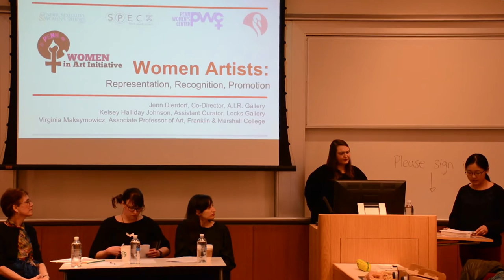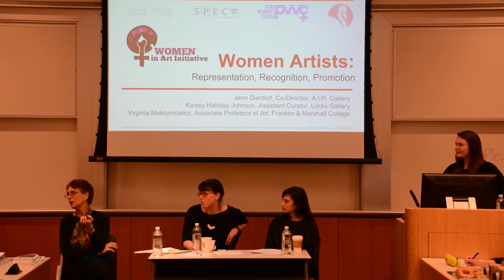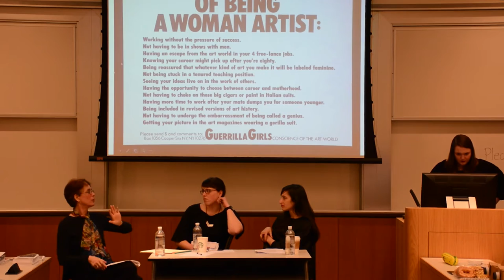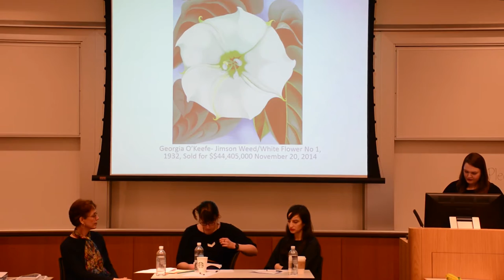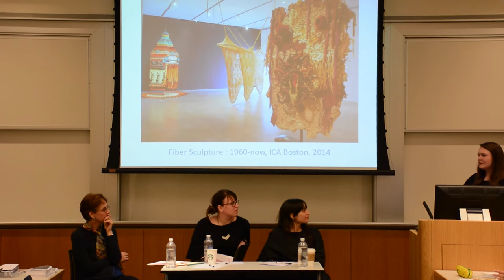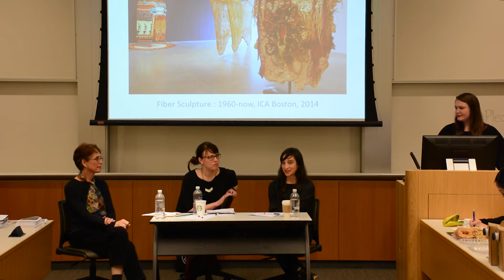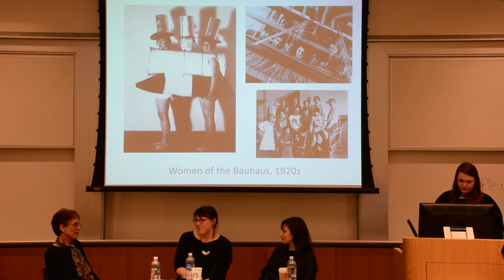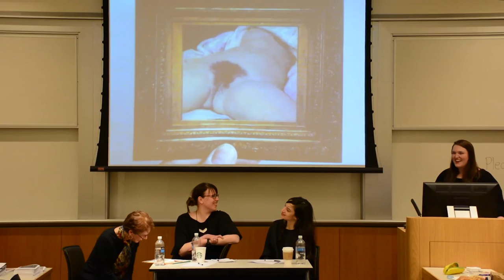Women Artists: Representation, Recognition and Promotion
The Women in Art Initiative at University of Pennsylvania hosted a panel discussion on "Women Artists: Representation, Recognition and Promotion" on March 26, 2015. It was among a series of events to celebrate Support Women Artists Now (SWAN) Day. The three panelists are: Jenn Dierdorf, artist and Co-Director of Development and Fellowship of A.I.R. Gallery, Kelsey Halliday Johnson, artist and Assistant Curator of Locks Gallery, Virginia Maksymowicz, artist and Associate Professor of Art at Franklin & Marshall College. The panel is moderated by University of Pennsylvania History of Art PhD candidate Kendra Grimmett and introduced by the Founder and President of Women in Art Initiative, University of Pennsylvania History of Art Major and Women's Studies minor Linda Lin.